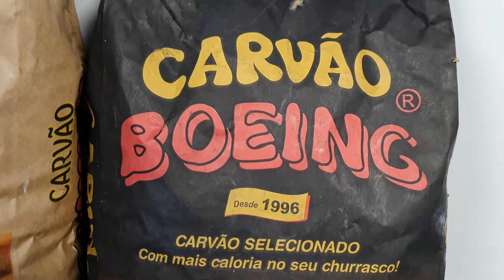PRIME RIB NA CHURRASQUEIRA | com pimentões recheados com ovo e queijo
Quer aprender receitas caseiras de comida caipira?
Quer aprender receitas lowcarb para uma alimentação mais saudável?
Quer fazer hambúrgueres como um profissional?
Quer fazer pizzas com um profissional?
Quer aprender tudo sobre espetinhos e abrir seu próprio negócio?
Quer aprender a fazer mais de 500 drinks na sua casa?

Esse vídeo foi gravado em parceria com a JP BOUTIQUE DE CARNES E CASA DE PARRILLA - Criciúma.
Endereço: R. Sen. Paulo Sarazate, 251 - Michel, Criciúma - SC, 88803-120

Imagens e fotografia: Andre Luiz Laitano

Você quer aprender como fazer prime rib na churrasqueira, na grelha de parrilla, bem macio e suculento? É só se ligar no vídeo do Canal do Chef PV Show que te ensina como fazer prime rib na grelha argentina, e acompanhado com pimentões recheados com ovos.

O pimentão assado na churrasqueira também fica uma delícia. É um excelente acompanhamento para churrasco. Com aquele ovo de gema mole por cima, fica perfeito.

NÃO CLIE AQUI!

Ingredientes:

1 Prime Rib JP
2 pimentões
Queijo parmesão
4 ovos
Sal de parrilla
Azeite extra virgem